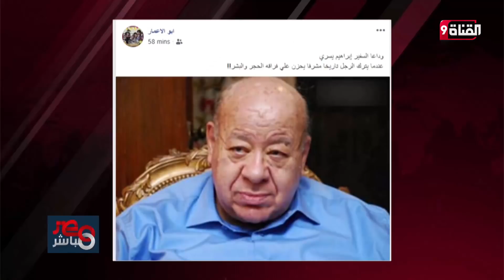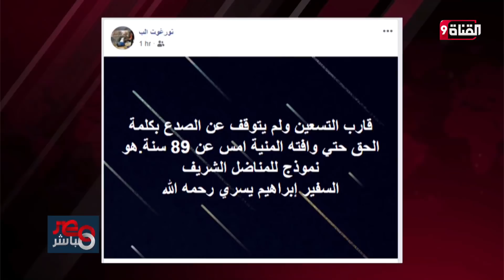السيسي يلتقي برئيس الكونجرس اليهودي العالمي